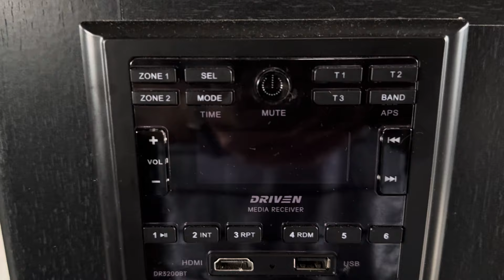2022 Grey Wolf 28' travel trailer walk around